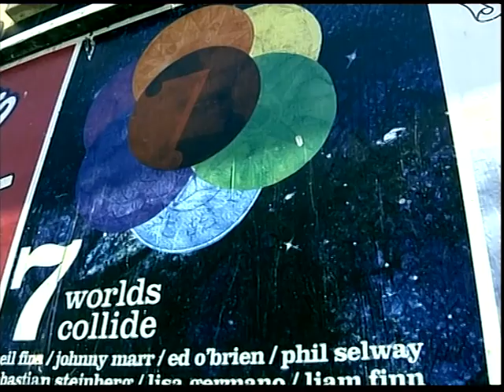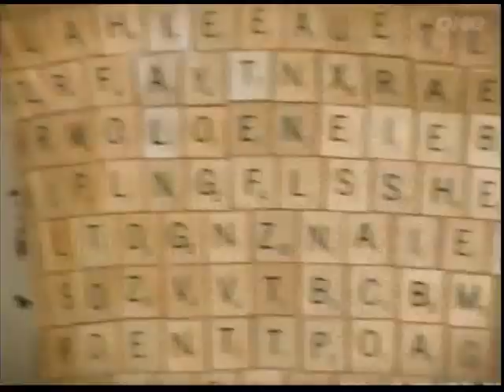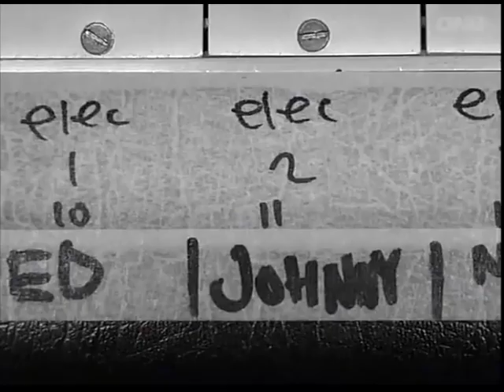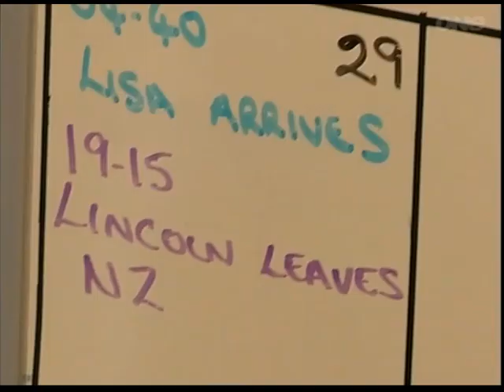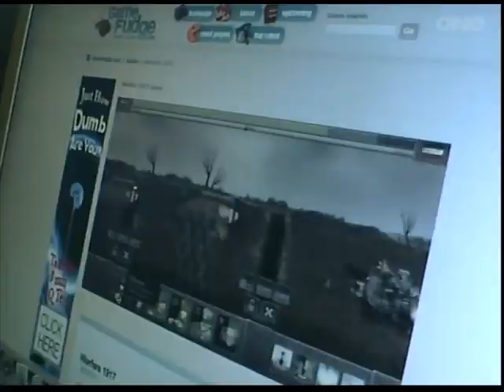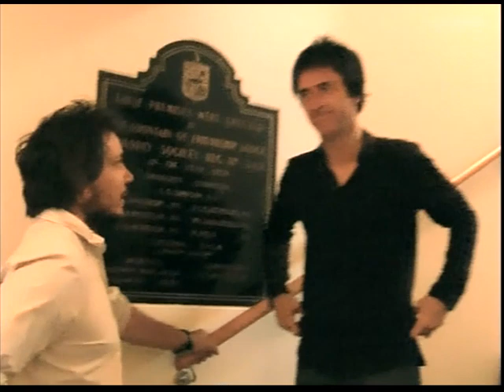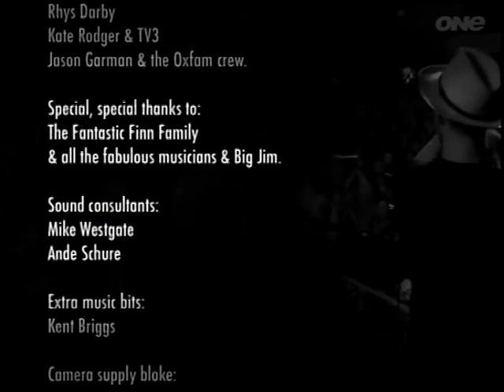Neil Finn - The Sun Came Out - New Zealand January 2009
Neil Finn and friends The Sun Came Out - 7 Worlds Collide Again documentary.

Featuring Johnny Marr, Jeff Tweedy & Wilco, KT Tunstall, Bic Runga, Ed O'Brian and Phil Selway, Don Mcglashan, Lisa Germano, Sebastian Steinbert, Liam Finn and Elroy Finn.